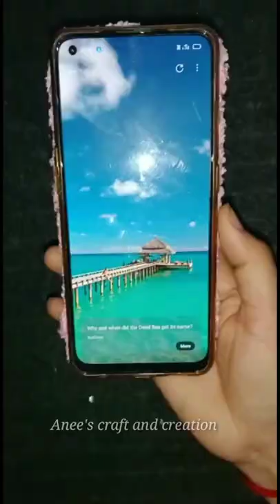DIY hacks | recycling old phone case with wool